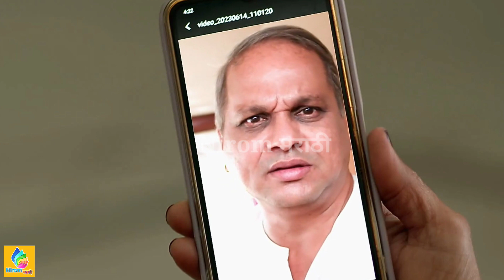सातव्या मुलीची सातवी मुलगीlSatavya Mulichi Satvi Mulgi । 4 July 2023 lUpcoming Episode